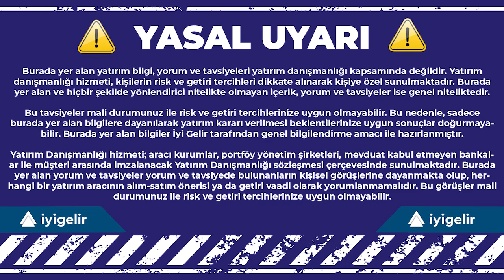İyi Gelir - Yükselen Faizler Borçlanma Araçları Fonlarına Portföylerde Yer Açıyor / 27.10.2023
İyi Gelir Youtube kanalında “Piyasalardaki Gelişmelerin Yatırım Fonlarına Yansıması” programına konuk olan Genel Müdür Yardımcımız M.Güçlü Çolak ile Satış ve Pazarlama Grup Müdürümüz Murat Arkarakaş, piyasalardaki gelişmeleri ve yeni haftada açıklanacak verilerin yatırım fonlarına yansımasıyla ilgili görüşlerini paylaştı.